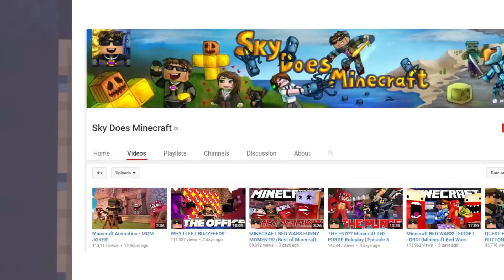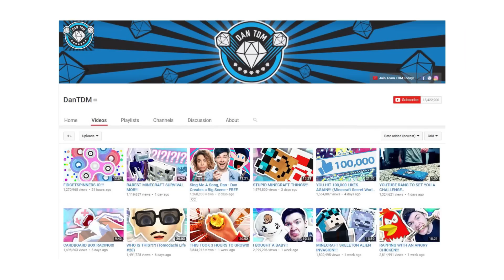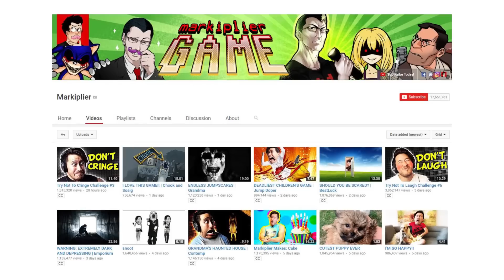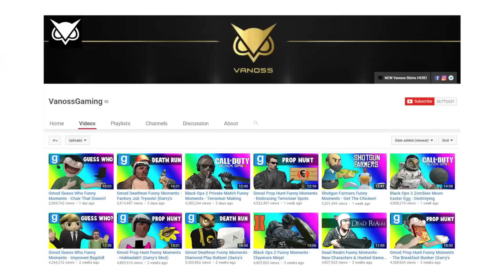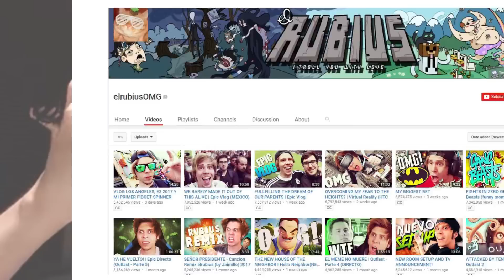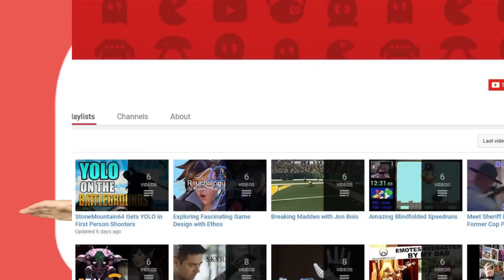Top 10 Most Subscribed Gaming Youtubers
Many Youtubers got their start by doing let's plays and streaming games. Here are some of the best channels!

Edited By:
Ryan Wazonek